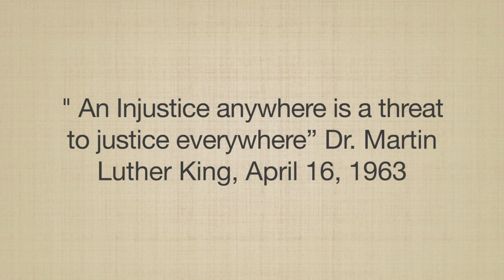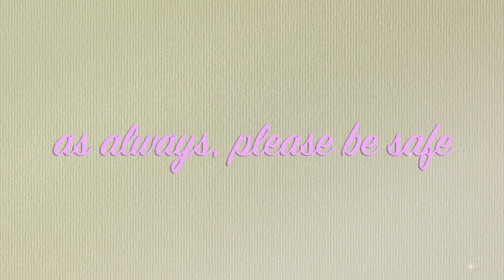Step by Step Makeup Concept Made Easy for Newbies Cutting Floor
Hey Peoples,

Happy today,

I upload my "cutting floor" videos so you can get a behind the scenes look at some of what didn't make the original video. I try to keep these videos both entertaining and informative.

Until next time bye...and as always, please be safe!

PAT McGRATH SKIN FETISH: SUBLIME PERFECTION PRIMER
PAT McGRATH FETISH: SUBLIME PERFECTION FOUNDATION
FENTY BEAUTY PRO FILT'R HYDRATING PRIMER
FENTY BEAUTY PRO FILT'R INSTANT RETOUCH CONCEALER
PAT McGRATH SKIN FETISH: SUBLIME PERFECTION POWDER
MENTED X ABF COMPACT DUO BRONZER ( apparently, this item is no longer available on brands website)
BEAUTY BAKERIE SPRAY YOUR GRACE BAKING SPRAY SETTING SPRAY
ABH PERFECT BROW PENCIL
FENTY BEAUTY SUN STALK'R INSTANT WARMTH BRONZER (used as blush)
FENTY BEAUTY KILLAWATT FREESTYLE HIGHLIGHTER GINGER BINGE
GLOW RECIPE WATERMELON GLOW ULTRA-FINE MIST

PAT McGRATH SKIN FETISH:SUBLIME PERFECTION FOUNDATION BRUSH
PAT McGRATH SKIN FETISH:SUBLIME PERFECTION-(used for blush)
SIGMA LARGE POWER POWER F-30
LUXIE 522 TAPERED HIGHLIGHTING BRUSH - ROSE
FENTY BEAUTY PRECISION MAKEUP SPONGE 100